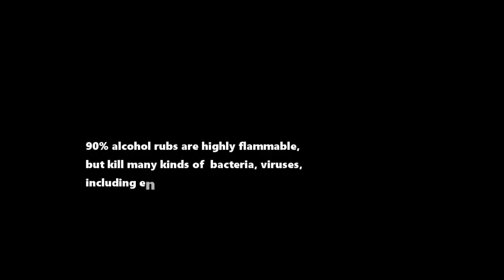HAND SANITIZER vs ALCOHOL, Which is best?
In this video you will see the difference between Hand based sanitizer and pure alcohol by experimenting/testing on fire. You will know which one is the best and more effective to kill bacteria and Viruses.
Warning Alcohol & hand based sanitizer are Highly flammable...parental guidance needed!